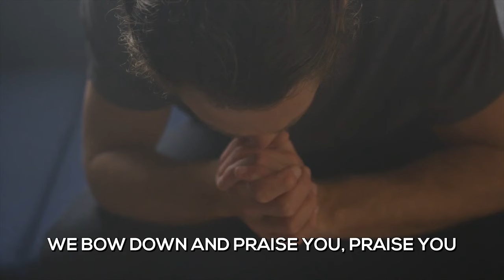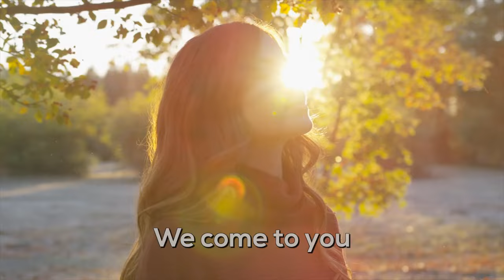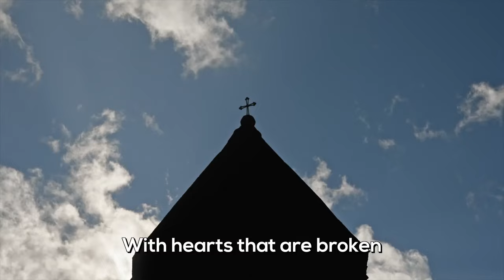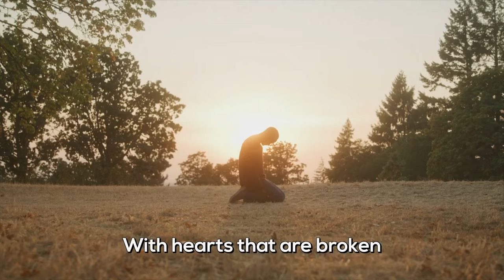We Come To You by Steve Vaughn Music 2023 Praise and Worship Christian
"We Come to You" speaks about coming to Jesus in times of praise and times of brokenness.  I want this song to bring hope to you. Copyright Steve Vaughn Music 2023